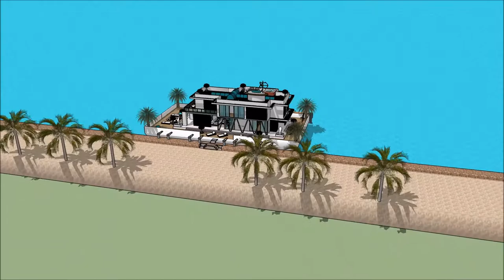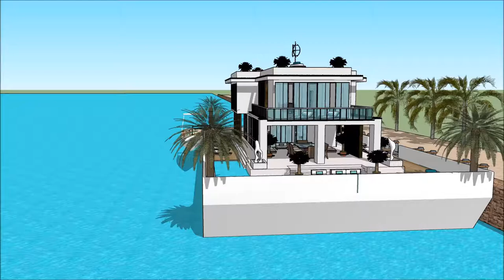خانه های لوکس فرمانیه چگونه خانه را لوکس کنیم خانه معمار عمارت های لوکس تهران عمارت های لوکس دنیا de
The floating house villa houseboatzania launching an innovative high-end luxury yacht floating house villa mansion home design potentially as a display of exhibition of the خانه های لوکس فرمانیه چگونه خانه را لوکس کنیم خانه معمار عمارت های لوکس تهران عمارت های لوکس دنیا de.

The collection of the Floating house villa houseboatzania concept of خانه های لوکس فرمانیه چگونه خانه را لوکس کنیم خانه معمار عمارت های لوکس تهران عمارت های لوکس دنیا de consists of high luxury and architectural art pieces in minimalism combined with living on the waterfront of the harbour.

The floating house villa mansion yacht design has the basis to sustain living with high standards and contemporary structural design خانه های لوکس فرمانیه چگونه خانه را لوکس کنیم خانه معمار عمارت های لوکس تهران عمارت های لوکس دنیا de with numerous of prospects for excessive living and celebrating the desire of life worldwide: